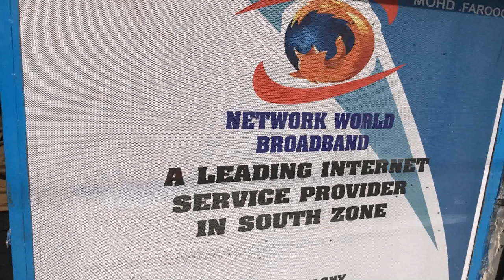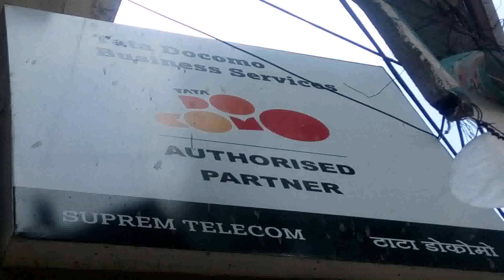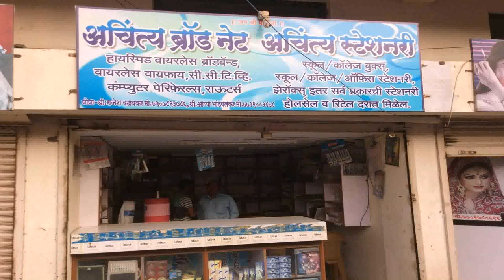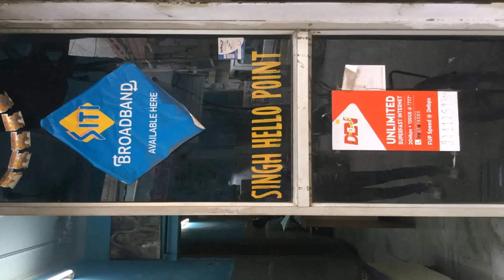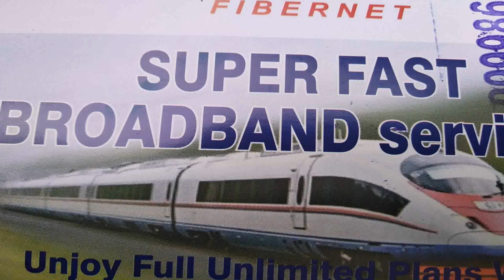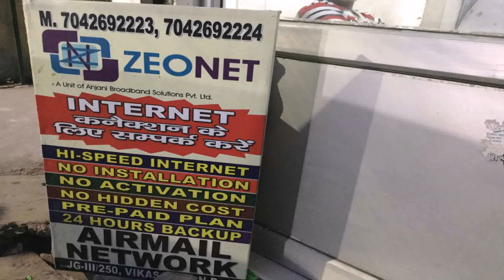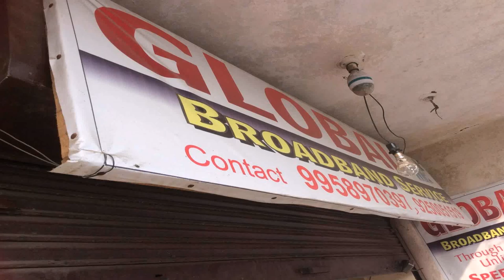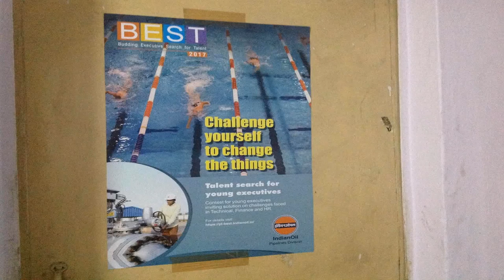Hathway Broadband Plans Dwarka Delhi